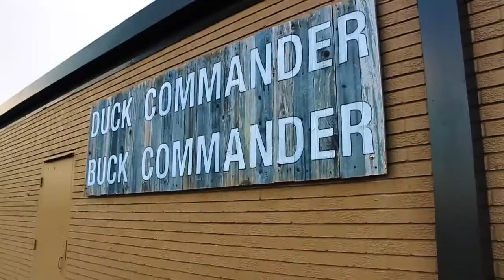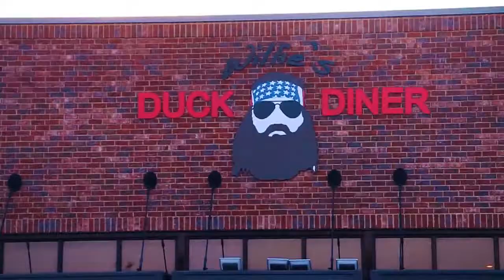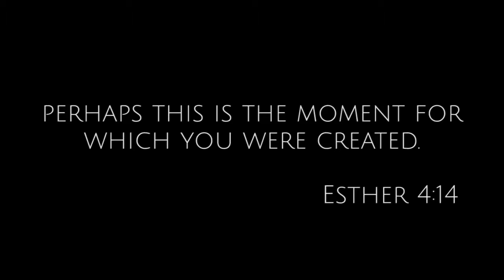Meeting Duck Dynasty's Si Robertson (kind of) | Joanie & Jenni B.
On this trip, aka episode 5 of Life on a Positive Note, we kind of meet Si Robertson, so that's cool. We go to West Monroe and take a little adventure, like always. If ya like it, like it! We appreciate it.